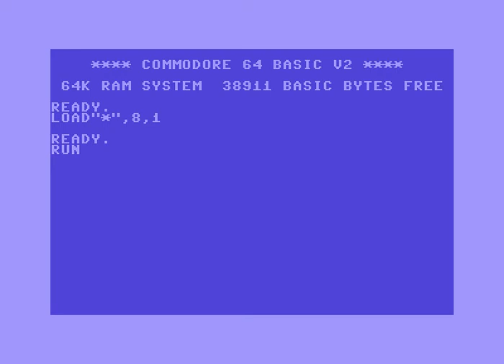Sphinx Intro Preview ! Commodore 64 (C64)